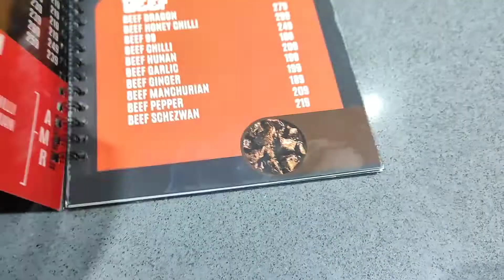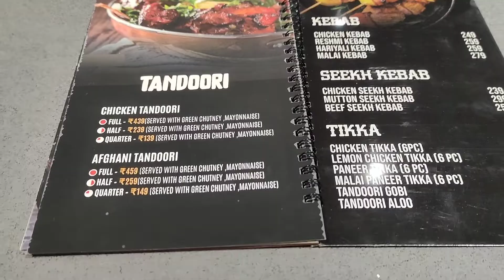Kothu Paratha | India| Kanyakumari